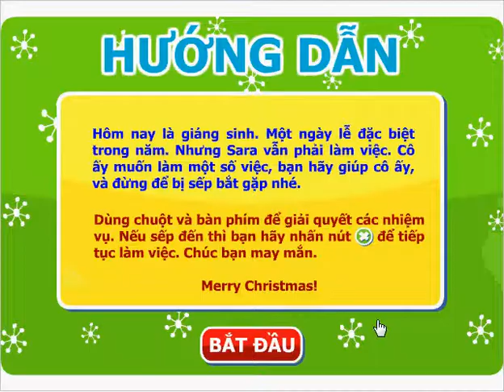Game giết thời gian đầu năm - Làm việc riêng trong giờ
Game giết thời gian đầu năm, sau những ngày nghỉ tết bạn vẫn đang trong không khí tết bao quanh và chán nản với công việc nơi công sở, hãy làm những công việc mà mình thích để có thể vui vẻ hơn mỗi ngày, bạn hãy thực hiện hàng loại danh sách các công việc được liệt kê bên cạnh và nhanh chóng hoàn thành trước thời gian quy đinh đồng thời tránh sự bắt gặp của vị sếp khó tính của mình nhé